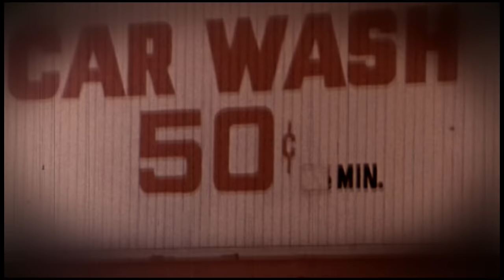The Sheepdogs "I Don't Know"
Official Music Video for "I Don't Know" by The Sheepdogs. From their album Learn & Burn (2010).

Directed and Edited by Frank Guidoccio.  Director of Photography Micha Dahan

The Sheepdogs are:
Ewan Currie
Ryan Gullen
Sam Corbett
Jim Bowskill
Shamus Currie